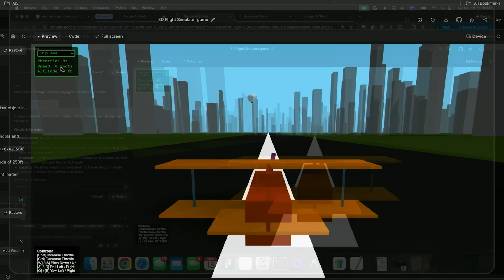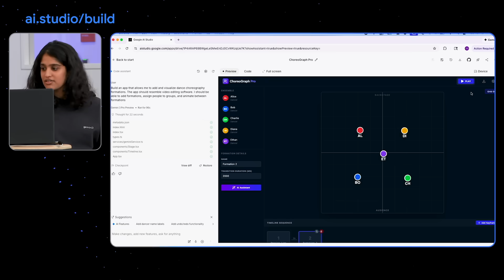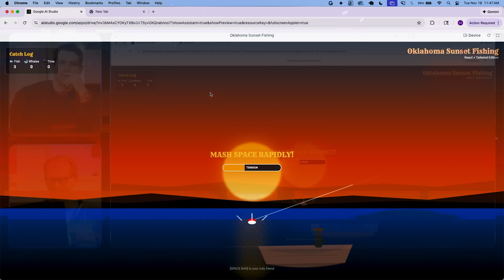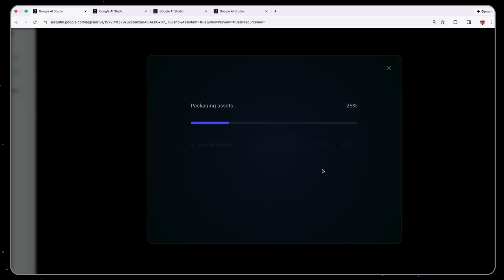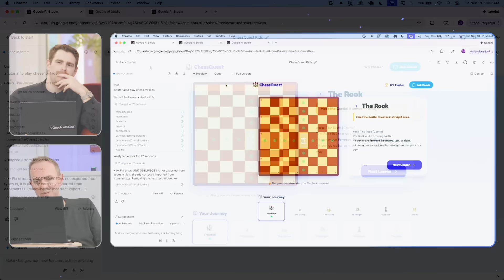Recap: Vibe Coding with Gemini 3 on Launch Day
Missed our Gemini 3 vibe coding  livestream? We’ve condensed the chaos and creativity into one essential recap.

Watch the team and special guests put Gemini 3 to the test live—building games in one shot, vibe coding in AI Studio, and revealing our next-gen agentic platform. See how the model handles complex reasoning and real-time app generation without breaking a sweat. Here’s what they covered:

- Vibe Coding: See how developers are using AI Studio to go from a simple prompt to a deployed app in minutes.
- Creative Tools: Using the model to visualize 3D dance formations from a simple video input.
- Antigravity Reveal: Our first look at "Antigravity," the next-generation agentic development platform for professional builders.
- Model Performance: Why the jump from 2.5 Pro to Gemini 3 changes the game for accuracy and "one-shot" success.